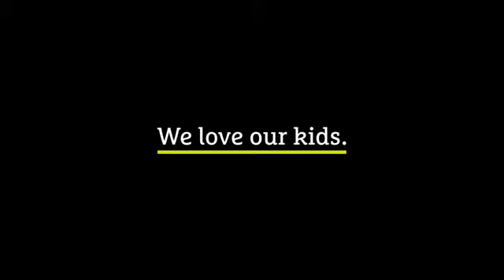Kiddy Guardianfix 3